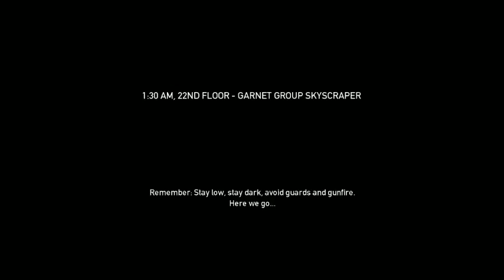PAYDAY The Heist - Part 19